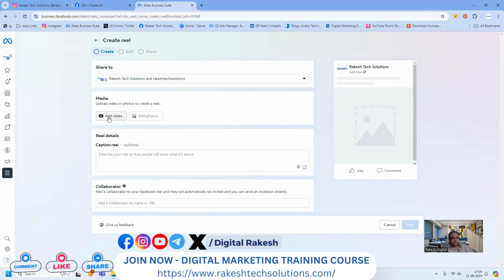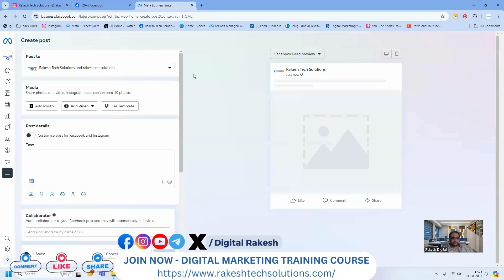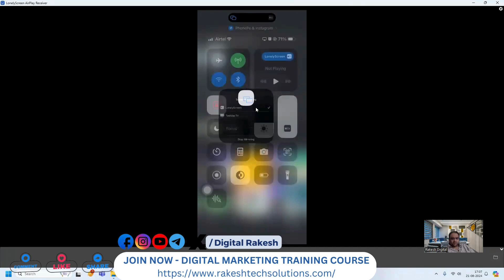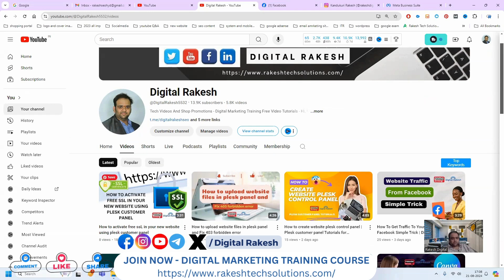How To Create And Upload Video With Image And Music Using Facebook Business Suite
Join Now Instagram Broadcast channel get special offers and give away

It consists of many strategies such as the following:

Web Analytics
Content Marketing
Email Marketing
Mobile Marketing
Video Marketing